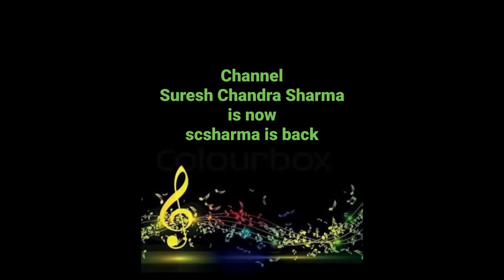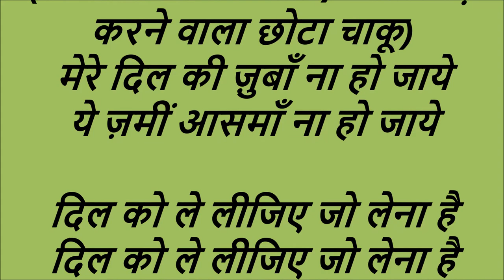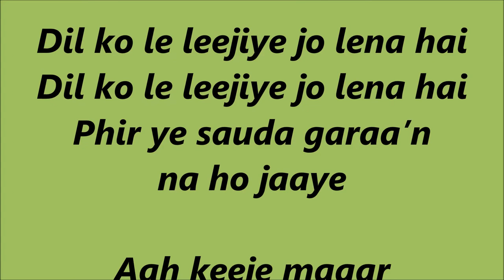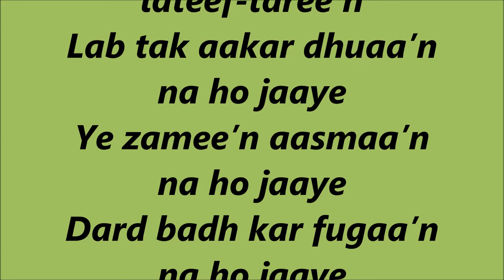Chitra Singh - Dard Badhkar Fugaa'n Na Ho Jaaye-(The Unforgettables).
Dard Badhkar Fugaa'n Na Ho Jaaye-
(Jigar Moradabadi) by Chitra Singh.
(Album: The Unforgettables).

Lyrics in Hindi and English:-
दर्द बढ़कर फ़ुगाँ ना हो जाये-
(जिगर मुरादाबादी) - चित्रा सिंह.
(एल्बम : दी अनफ़ोरगैटेबल्स).

आलाप.
(फ़ुग़ाँ = आर्तनाद, दुहाई)
ये ज़मीं आसमाँ ना हो जाये

दिल में डूबा हुआ जो नश्तर है
(नश्तर = शल्य क्रिया/चीर-फाड़
करने वाला छोटा चाकू)
मेरे दिल की ज़ुबाँ ना हो जाये

दिल को ले लीजिए जो लेना है
फिर ये सौदा, गराँ ना हो जाये
(गराँ = मँहगा)

आह कीजे मगर लतीफ़-तरीन
(लतीफ़-तरीन = सुखद, शुद्ध)
लब तक आकर धुआँ ना हो जाये
दर्द बढ़.. कर...
(जिगर मुरादाबादी)
(Album: The Unforgettables).

Aalaap……….
Dard badh kar fugaa’n na ho jaaye
Ye zamee’n aasmaa’n na ho jaaye

Dil mein dooba hua jo nashtar hai
Mere dil kee zubaan na ho jaaye

Dil ko le leejiye jo lena hai
Phir ye sauda garaa’n na ho jaaye

Aah keeje magar lateef-taree’n
Lab tak aakar dhuaa’n na ho jaaye
Dard badh.. kar…
(Jigar Moradabadi)